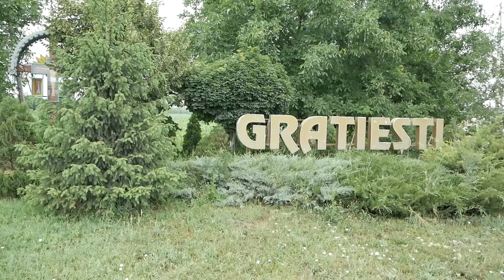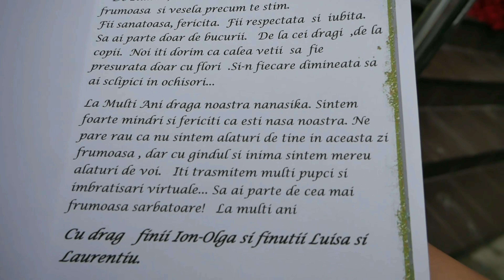Surpriză pentru Nașă